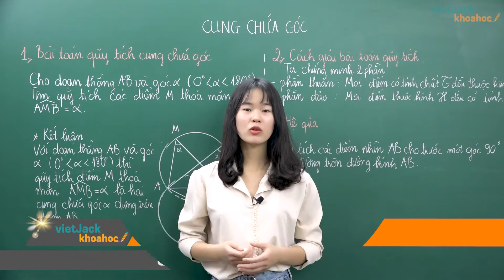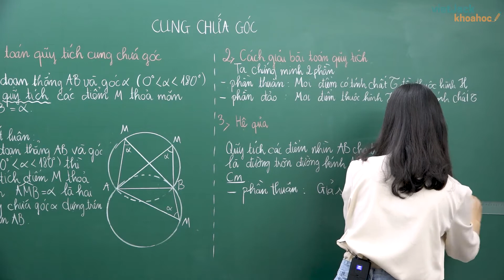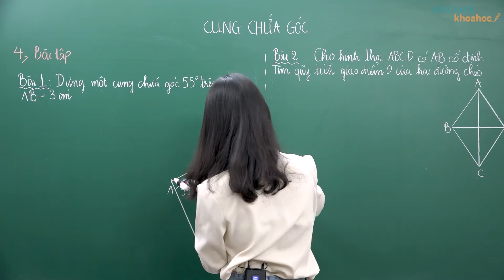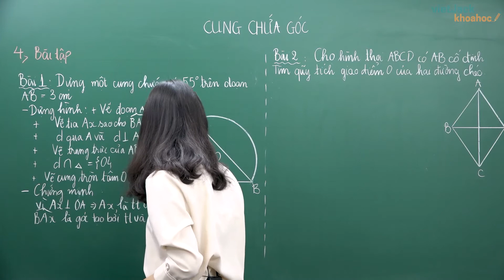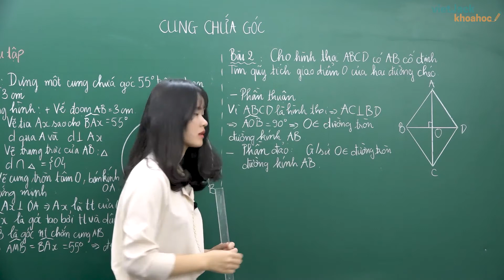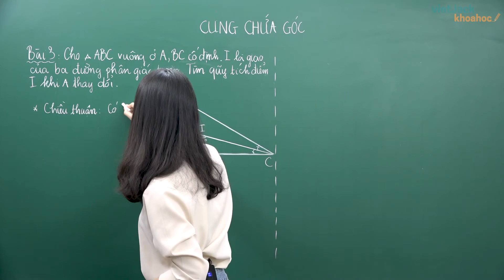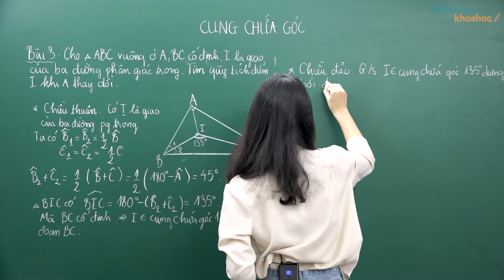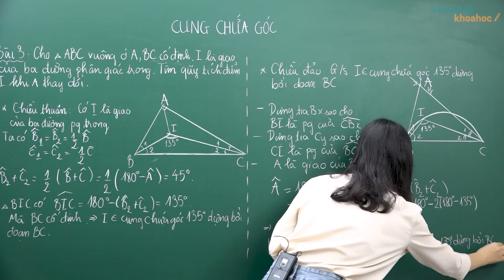Cung chứa góc - Bài 6 - Toán học 9 - Cô Nguyễn Thu Hà (HAY NHẤT)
Toán học 9 - Bài 6 - Cung chứa góc

Bài giảng này thầy sẽ giúp các em nắm chắc kiến thức về định nghĩa, các tính chất,... kiến thức trọng tâm bài Cung chứa góc trong chương trình Toán học 9. Qua đó, các em có nền tảng kiến thức tốt để giải nhanh các dạng bài tập liên quan. Video này, thầy cũng sẽ giải tất cả các bài tập của bài học này trong sách. Chú ý theo dõi bài học cùng cô nhé !

Bài học hôm nay gồm những nội dung chính như sau:
00:00 Giới thiệu
00:22 1. Bài toán quỹ tích cung chưa góc
02:36 2. Cách giải bài toán quỹ tích
03:48 3. Hệ quả
09:10 Bài tập 1
18:00 Bài tập 2
24:53 Bài tập 3